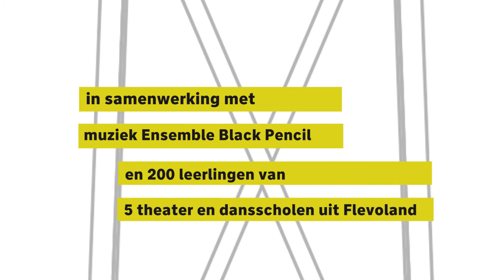SCHOONSCHIP opbouw en repetitie van de 200 jonge dansers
Over SCHOONSCHIP
In een grauwe wereld loopt een meisje met haar blik gericht op de toekomst. Ook al ontmoet haar geestdrift een muur van onwrikbaarheid, zij laat zich niet afschepen door fossiele ideeën. Ze houdt koers en laat zien dat de wereld ook anders kan zijn. De fantasie overwint.

Muziek in de video: Kate Moore.